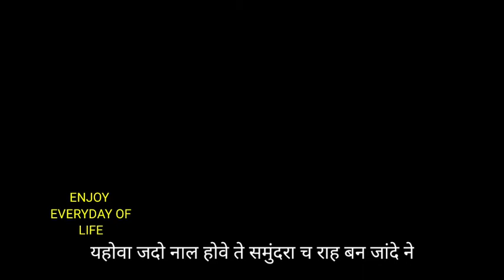Most Blessing Worship Song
जैसे मूसा के समय में यहोवा परमेश्वर ने समुंदर को दो भाग कर दिया था वह आज भी करने के योग्य है